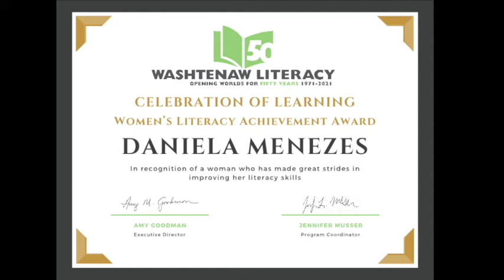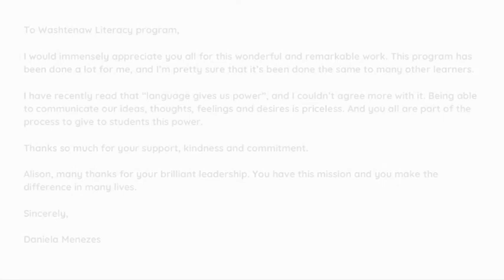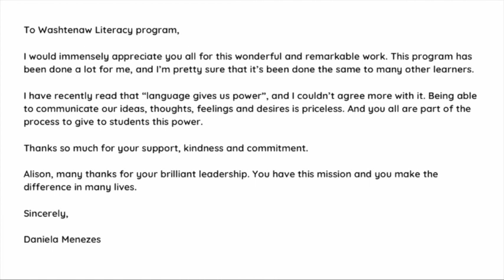CofL 2021 Daniela Menezes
Congratulations to Daniela, winner of the Women’s Literacy Achievement Award. It is given in recognition of a woman who has made great strides in improving her literacy skills.